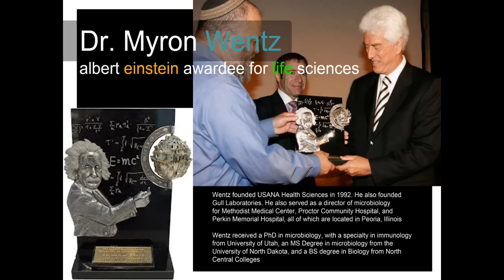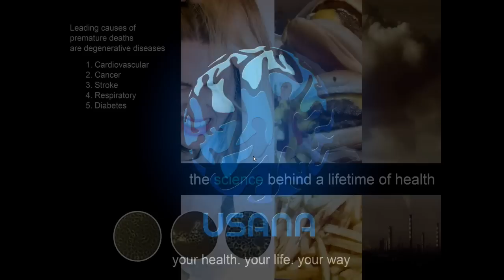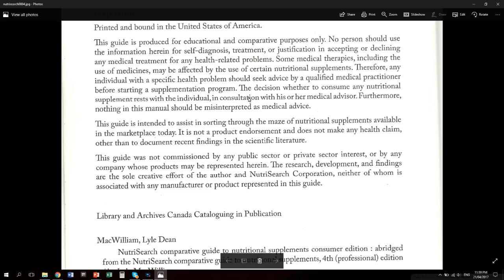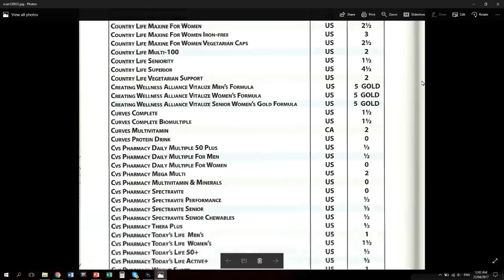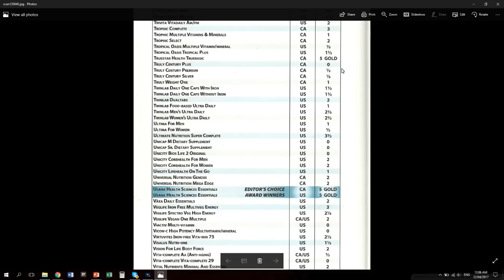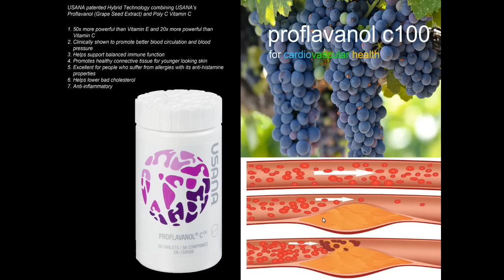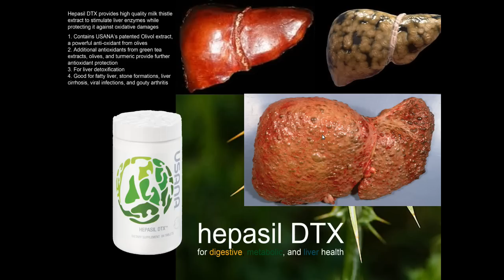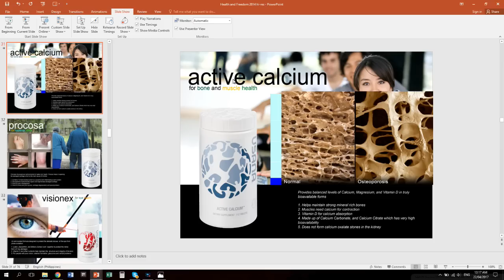USANA Company and Products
Here is where I explain all the USANA products we have that are available here in the Philippines :) Enjoy!